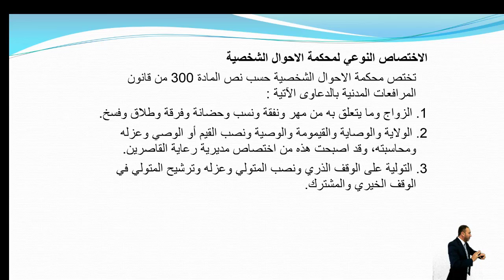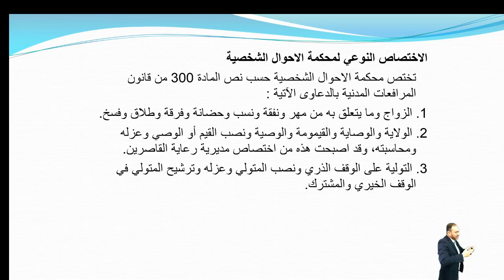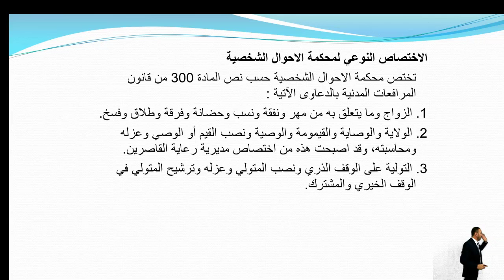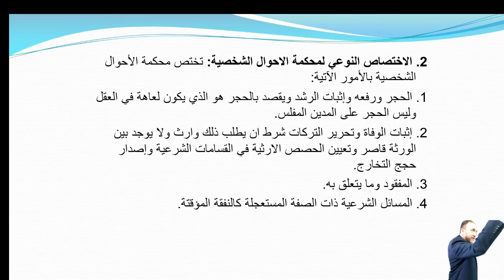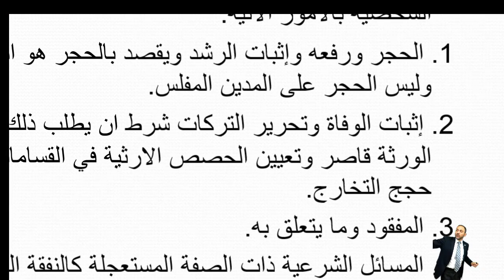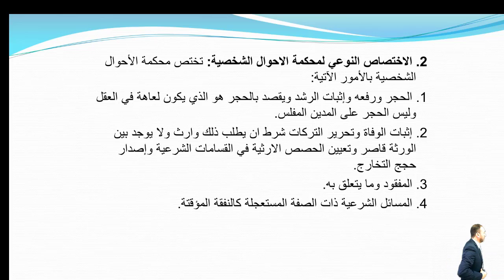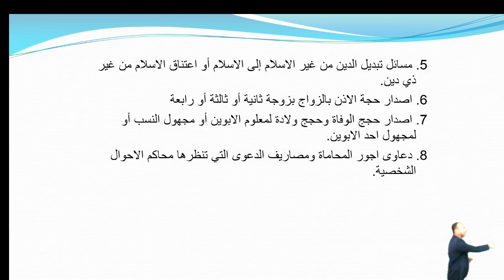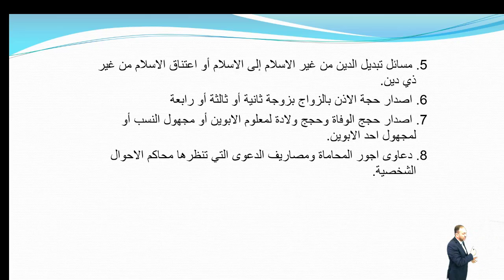محاضرة أ.م.د. عبد الباسط جاسم محمد (الاختصاص النوعي لمحاكم الاحوال والمواد الشخصية العراقية)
جامعة الانبار
مركز ابن سينا للتعليم الالكتروني
كلية القانون والعلوم السياسية_قسم القانون
استاذ مساعد دكتور عبد الباسط جاسم محمد